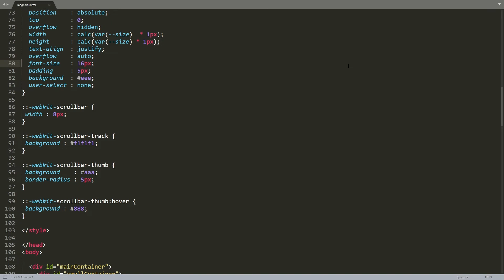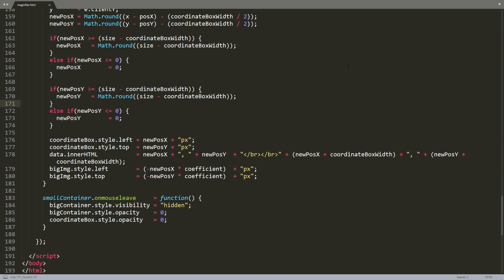Image magnifier HTML - CSS - JS